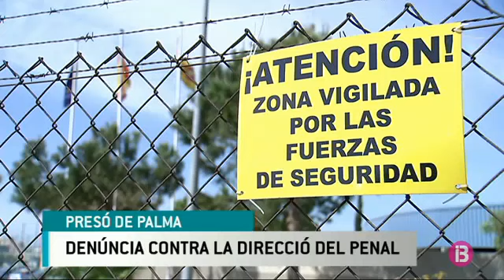Resum Notícies Cap de Setmana Vespre 27-5-2017